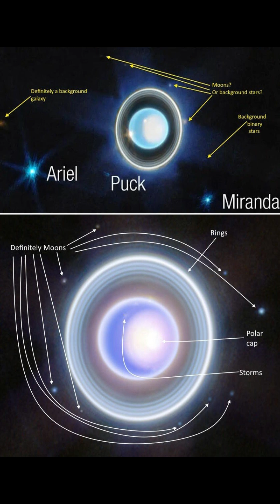🌌 NASA Just Found a Hidden Moon Orbiting Uranus! 🪐 | Webb Telescope Discovery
NASA’s James Webb Space Telescope has uncovered a brand-new moon orbiting Uranus — something even Voyager 2 missed nearly 40 years ago! The tiny moon, just 6 miles wide, reveals how mysterious and chaotic Uranus’ moon-and-ring system really is. Could there be more hidden worlds waiting to be found? Watch this short to uncover the secrets!